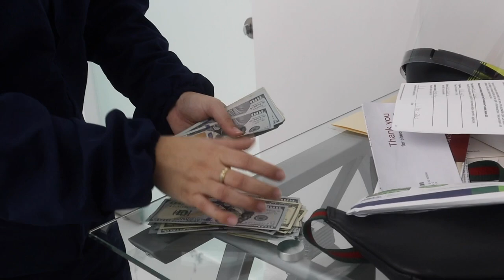Vlog | Porcelain Veneer Journey🦷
Hey Y’all , So I Got Porcelain Veneers ! It’s Been A Long Time Coming But It Was So Worth It I’ll Be Doing A One Month Update Soon ❤️
Instagram @taethestylist_ & @keepnupwithtae
Please Comment Any Video Topics You Guys Would Like Me To Do 💕